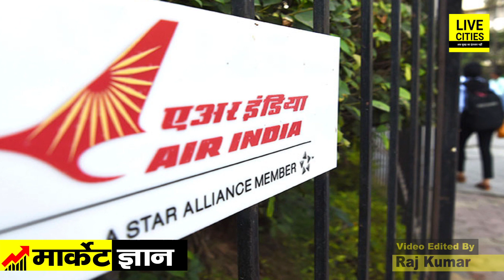Air India के इन Airplanes को भी अब उड़ायेगी TATA Sons, ले लिया गया बड़ा फैसला | Market Gyan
देखें वीडियो, खराब विमानों से अब ऐसे काम निकालेगी एअर इंडिया , टाटा ने लिया बड़ा फैसला...

Air India के इन Airplanes को भी अब उड़ायेगी TATA Sons, ले लिया गया बड़ा फैसला | Market Gyan | LiveCities